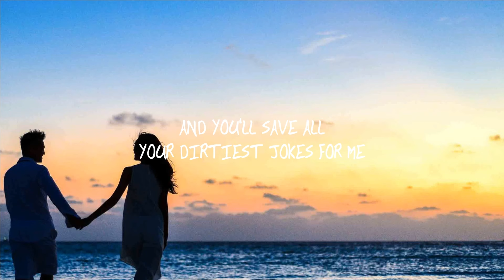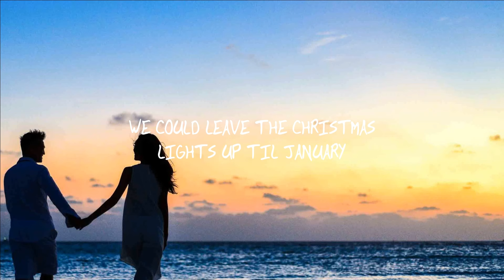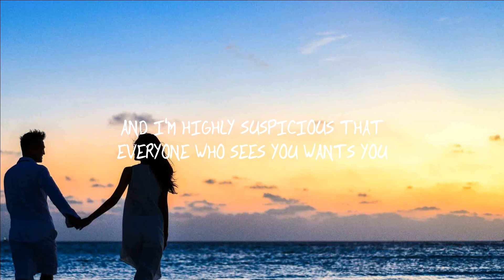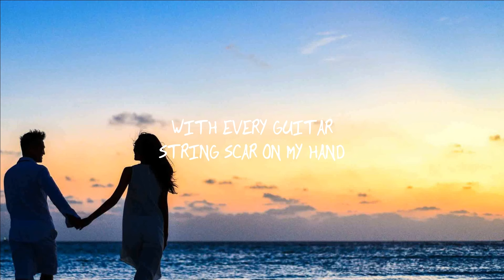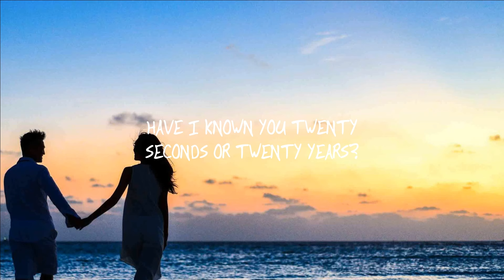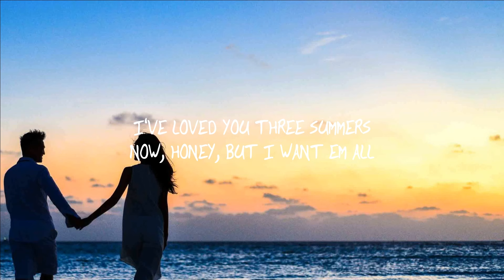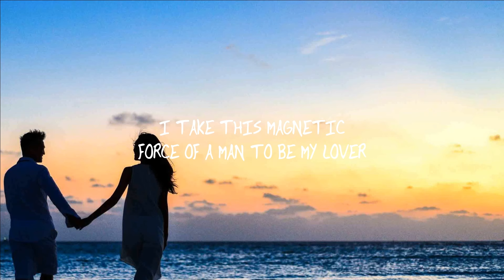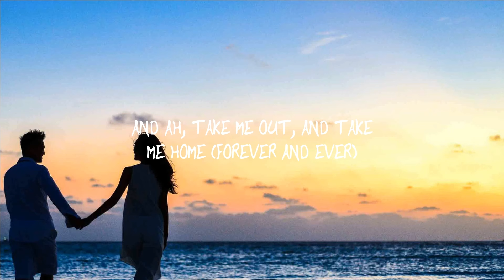Taylor Swift - Lover (Lyrics)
(Lyrics):
[Verse 1]

Darling you are my lover
Lover